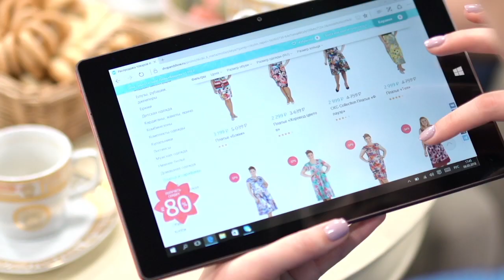Праздничные скидки до 80% на любимые товары